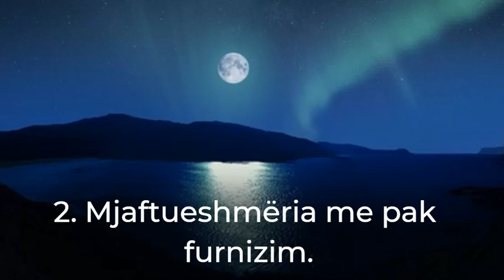Tri cilësi të mira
1. Nxitimi në pendim.
2. Mjaftueshmëria me pak furnizim.
3. Zelli në adhurim.